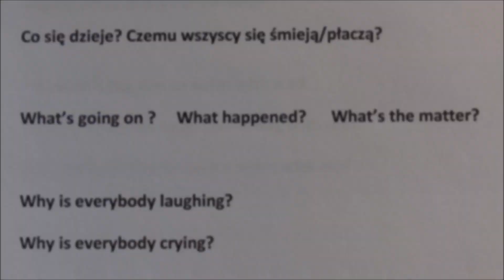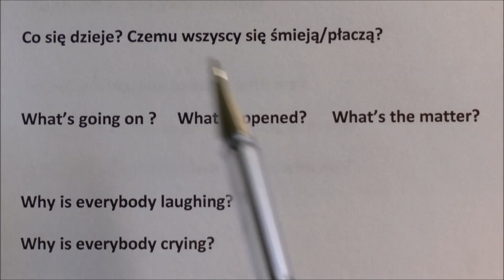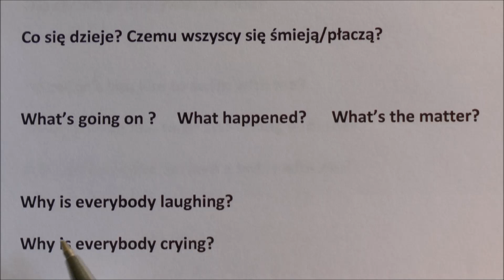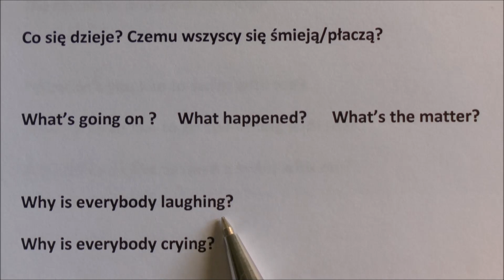'Co się dzieje? Czemu wszyscy płaczą? - jak to przetłumaczysz? j. angielski